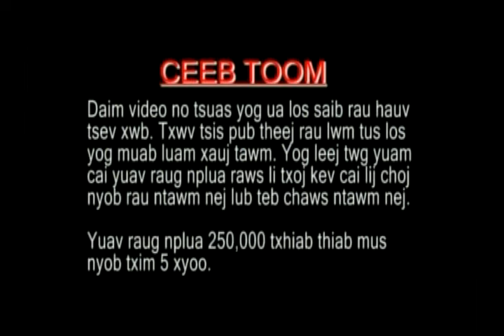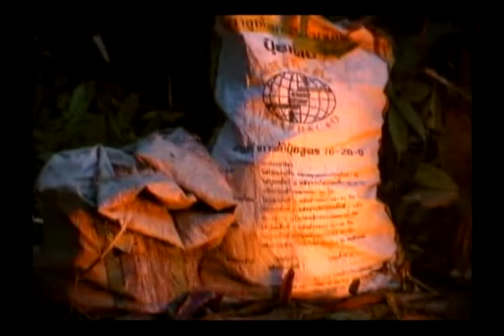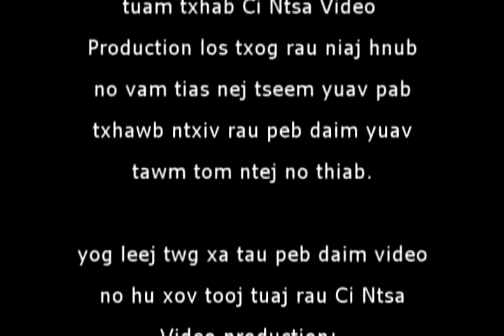Kev Nrhiav Noj Nrhiav Haus 2009